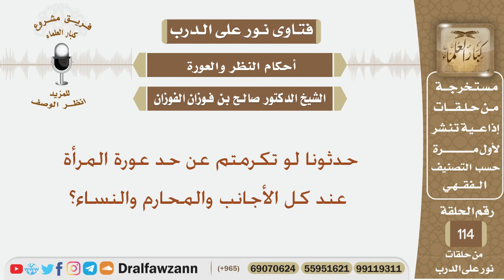حدثونا لو تكرمتم عن حد عورة المرأة عند كل الأجانب والمحارم والنساء؟ الشيخ صالح بن فوزان الفوزان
نص السؤال:
حدثونا لو تكرمتم عن حد عورة المرأة عند كل الأجانب والمحارم والنساء؟
السيرة الذاتية :
للاشتراك في قناة الشيخ صالح الفوزان

رئيس الفريق
لمشروع كبار العلماء